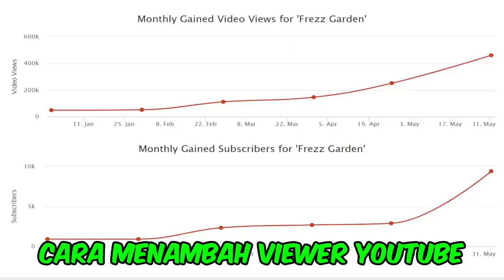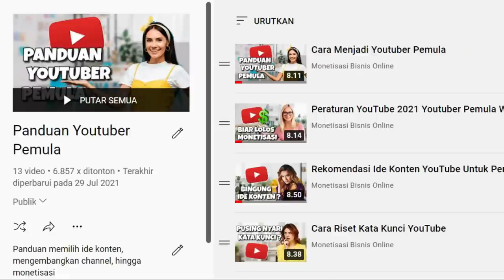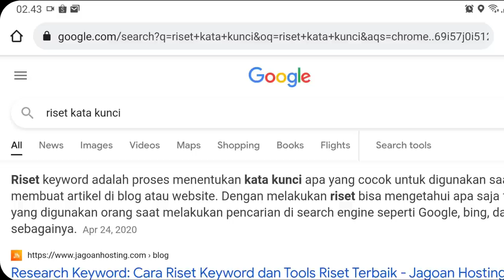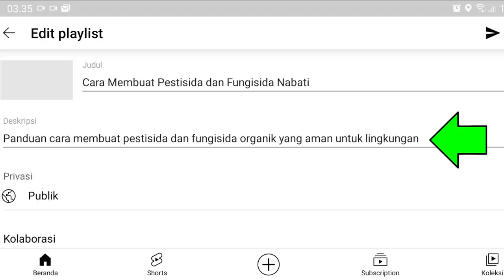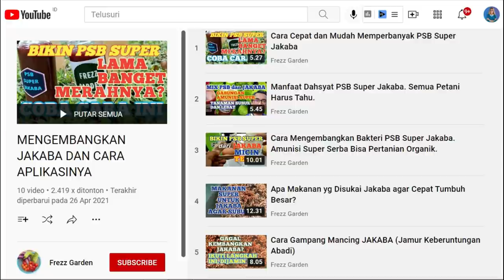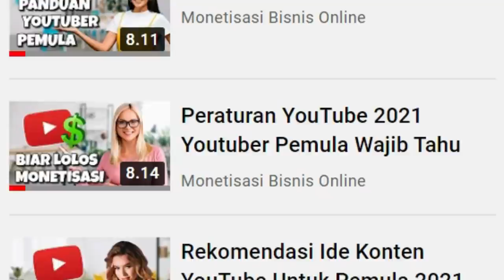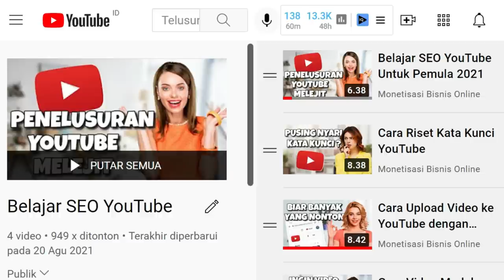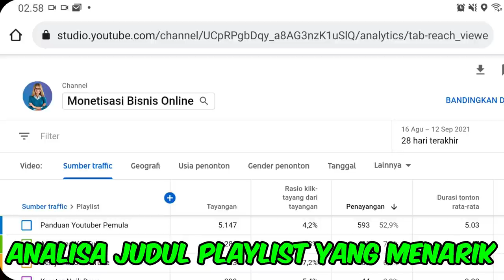Cara Menambah Viewer YouTube Agar Meningkat Pesat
Cara menambah viewer YouTube pada video ini akan dijelaskan bagaimana cara menambah viewer YouTube terbaru dan aman dengan cepat serta gratis.

Frezz Garden dinobatkan sebagai Kreator Naik Daun dari YouTube karena memahami cara menambahkan viewers dengan cepat untuk pemula dan juga mengerti cara agar viewers banyak di YouTube. Frezz garden menerapkan beberapa cara cepat menambah viewer YouTube dengan cepat agar viewers YouTube banyak.  Dengan beberapa tips yang diberikan, kita bisa mempraktekkan cara menambah dan menaikkan viewers YouTube terbaru.

00:19 Alur cerita yang menarik
01:56 Cara membuat playlist YouTube di android
04:31 Cara menambahkan video ke playlist YouTube
07:41 Memasang playlist di beranda
08:09 Melihat data analitik playlist

Panduan bagi Youtuber yang ingin mengembangkan channel nya dengan membahas mengenai SEO YouTube bagaimana cara menambah subscriber YouTube untuk mencapai 1000 subscriber dan cara menambah jam tayang di YouTube dengan memberikan tips youtuber agar mendapatkan gaji youtuber. Juga menjelaskan bagaimana cara buat channel YouTube dan cara membuat thumbnail YouTube dengan memaksimalkan algoritma YouTube agar youtuber pemula dapat segera monetisasi YouTube dan juga pendapatan dari bisnis online lainnya.